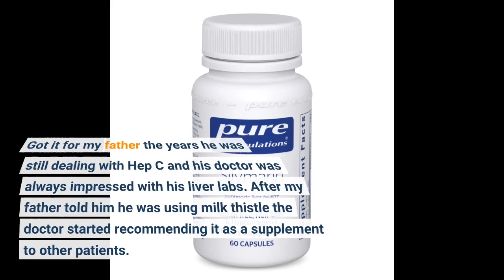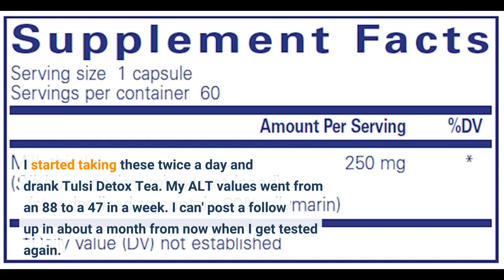Pure Encapsulations Silymarin | Milk Thistle Extract Supplement for Liver Support 🔥💪💪